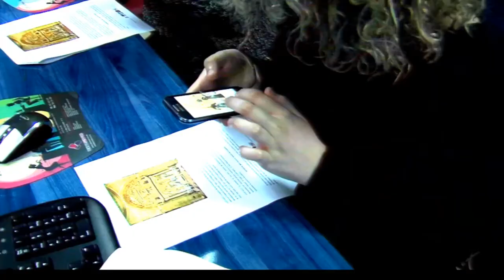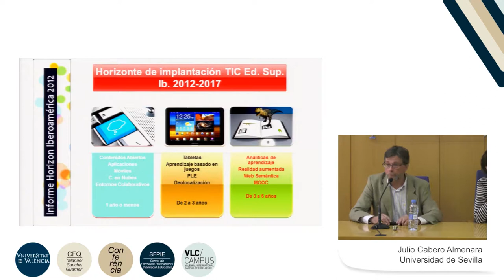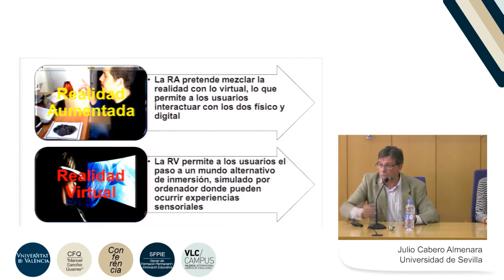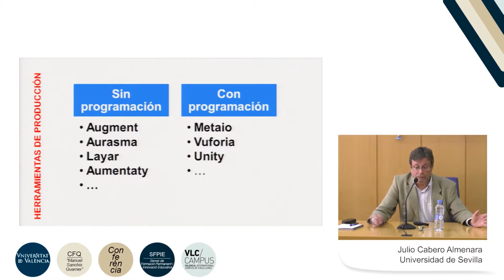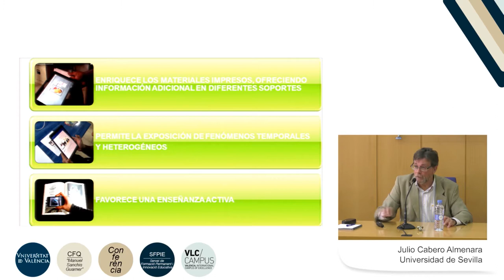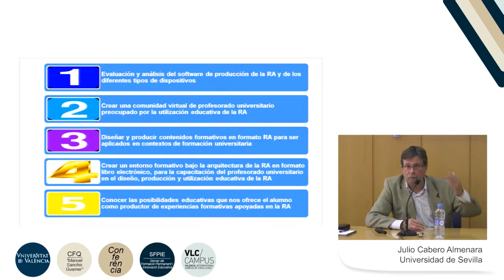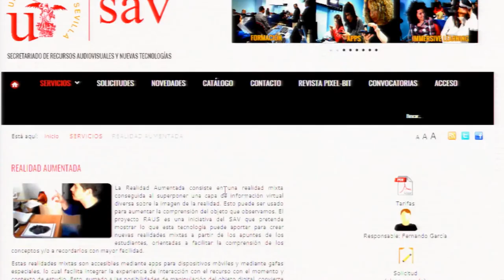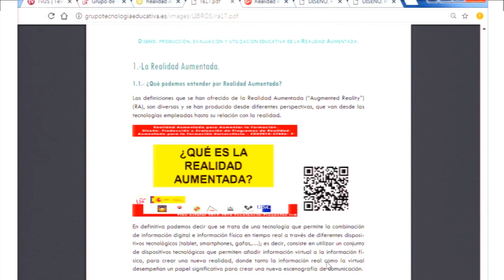La realidad aumentada y realidad virtual: tecnologías para la innovación educativa en la universidad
Autor: Cabero Almenara, Julio;

Fecha: 2018

Resumen:  Conferencia de Julio Cabero Almenara, profesor de Didáctica y Organización Educativa de la Universidad de Sevilla, que habla sobre «La realidad aumentada y la realidad virtual: tecnologías para la innovación educativa en la universidad». Esta actividad se encuentra en el marco del Plan de Formación del Impulso al Liderazgo Docente (PILD) que organiza el Servei de Formació Permanent i Innovació Educativa (SFPIE) de la Universitat de València.